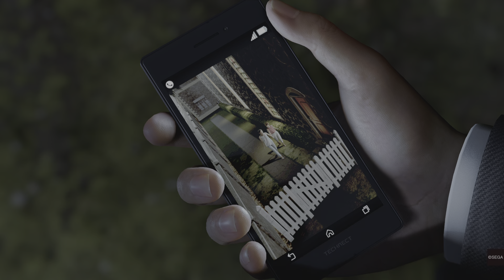Like a Dragon: Infinite Wealth - Part 42: Das Ende des Drachen?